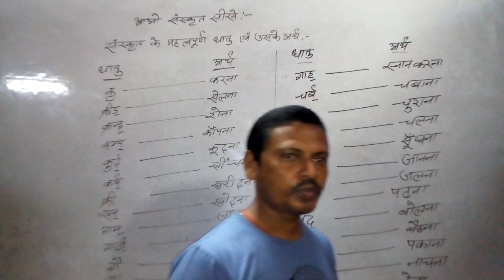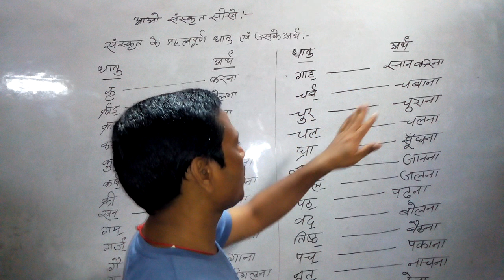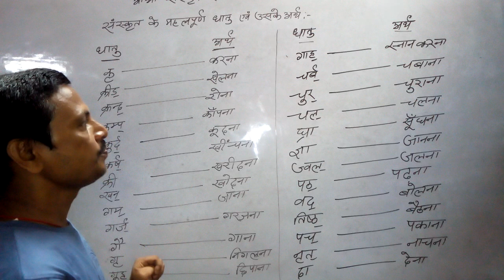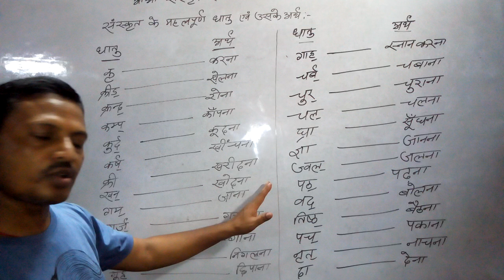Aao Sanskrit sikhe part 4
This video is related to Sanskrit